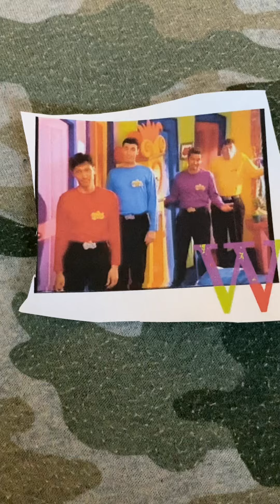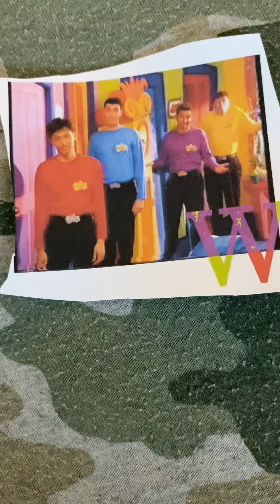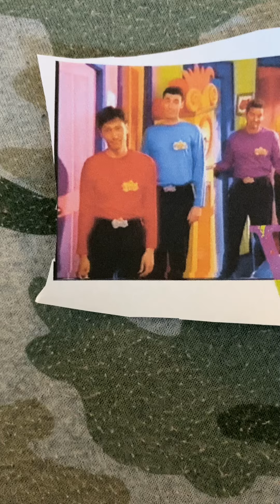Letter W Phonics Sound ABC Song for Children Educational Kids Song Songs Nursery Rhymes Lullabies